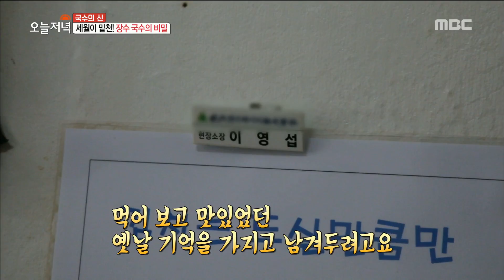[TASTY] Spicy chicken noodles , 생방송 오늘저녁 20190520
Spicy chicken noodles.

얼큰하다! 77년 전통 '얼큰 닭 한 마리 국수'